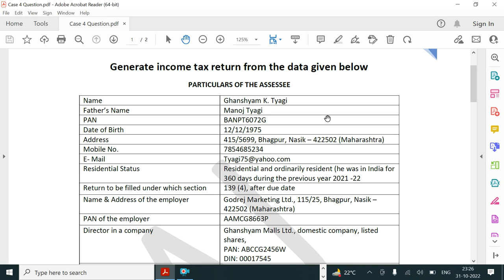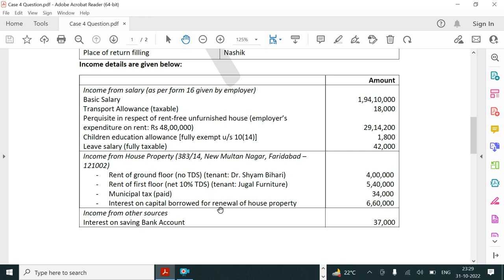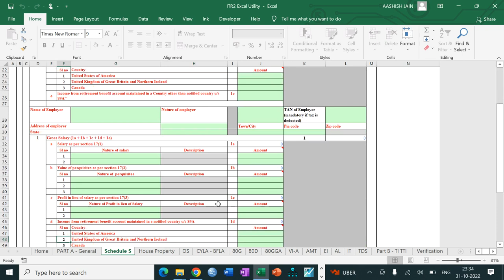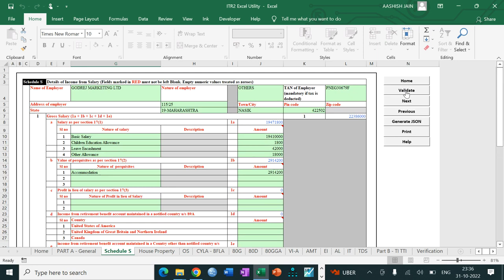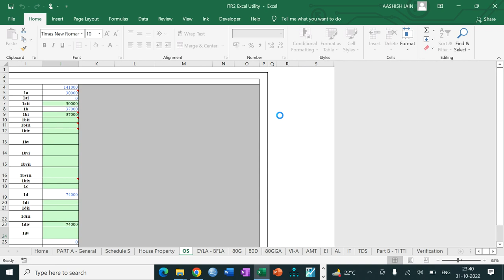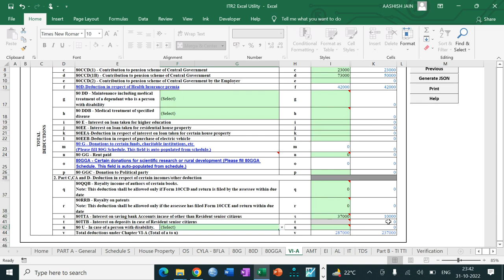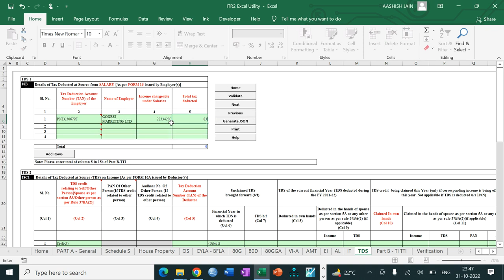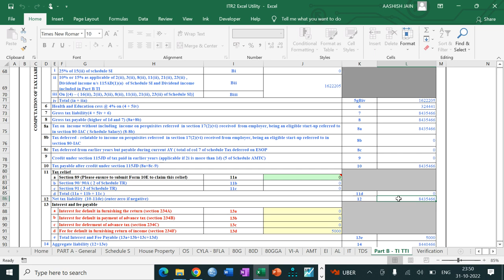ITR 2 Case - 4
Referring VK Singhania Book